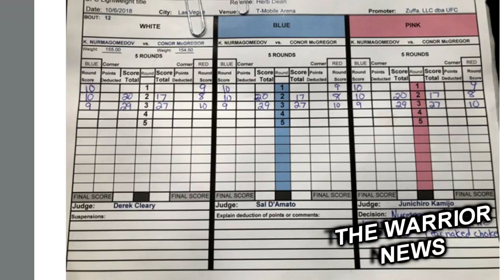Судейские записки боя Хабиб-Конор, Федор–Соннен Face off, Головкин первый в рейтинге WBC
Экс-чемпион мира в среднем весе казахстанец Геннадий Головкин  занял первое место в октябрьском рейтинге Всемирного боксерского совета (WBC)
Вторым после Головкина идет британец Мартин Мюррей. На третьем месте располагается канадец Давид Лемье.

Олимпийский чемпион Рио-де-Жанейро из Казахстана Данияр Елеусинов 20 октября в американском Бостоне проведет свой очередной поединок на профессиональном уровне.
Глава менеджерской компании, занимающейся делами казахстанца в профи, Зия Алиев, следующим оппонентом Данияра станет 30-летний Мэтт Догерти по прозвищу «Богомол» (The Mantis).

10 октября в Нью-Йорке состоялась пресс-конференция, посвящённая турниру Bellator 208, главным событием которого станет полуфинальный поединок Гран-при Bellator в полутяжёлом весе между россиянином Фёдором Емельяненко и американцем Чейлом Сонненом . В рамках пресс-конференции состоялась традиционная дуэль взглядов.
Бой за выход в финал турнира пройдёт 13 октября в Нью-Йорке. Победитель пары Емельяненко — Соннен в финале Гран-при Bellator встретится с победителем противостоянии Мэтта Митриона и Райана Бейдера, который определится днём ранее на турнире Bellator 207.

Журналист официального сайта Абсолютного бойцовского чемпионата (UFC) Дэймон Мартин обнародовал судейские записки поединка между россиянином Хабибом Нурмагомедовым и ирландцем Конором Макгрегром, прошедшего в Лас-Вегасе в рамках турнира UFC 229.
Стоит отметить, что по ходу противостояния ситуацию полностью контролировал представитель России. 2-й раунд Хабиб забрал к себе в копилку со счетом 10-8, однако третий проиграл - 10-9. Но это не столь важно, ведь уже в четвёртом раунде он провёл болевой приём, после чего Макгрегор признал своё поражение.

Обладатель пояса "суперчемпиона" WBA во втором полулегком вес американец Джервонта Дэвис попал в очередной сканадал вне ринга. Об этом сообщает vRINGe.com.

Боксер обвиняется в избиении. Якобы инцидент произошел в стрип-клубе Далласа (штат Техас, США). Потерпевшая планирует получить компенсацию от чемпиона в размере два миллиона долларов.

Это далеко не первый инцидент, в котором обвиняется Дэвис. Недавно в Вашингтоне боксер устроил драку на улице. В 2017 году Дэвиса также обвиняли в нападении при отягчающих обстоятельствах первой степени.